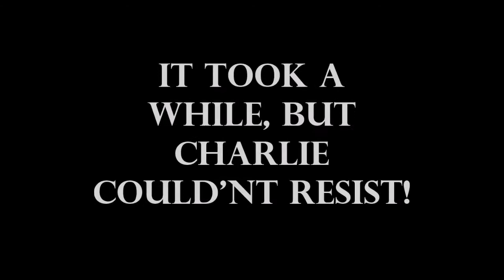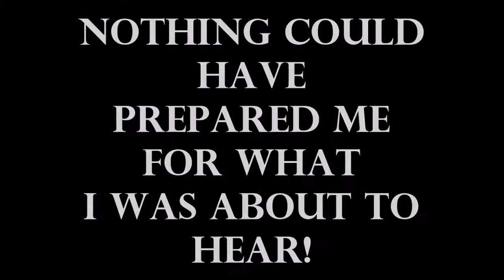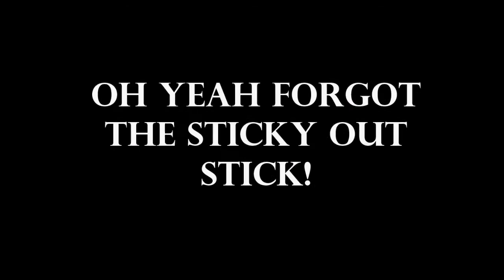29 Nov 2015 "out Takes"